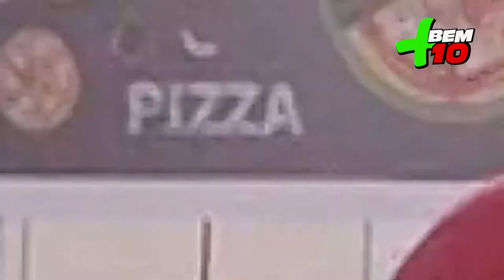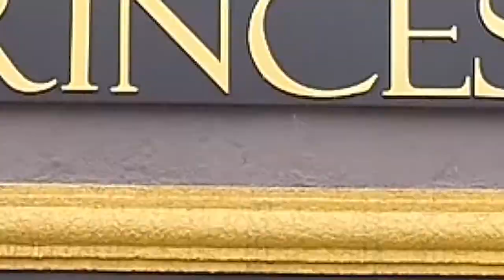BIG PIZZA PROGRAMA + BEM 10 - 12/04/20